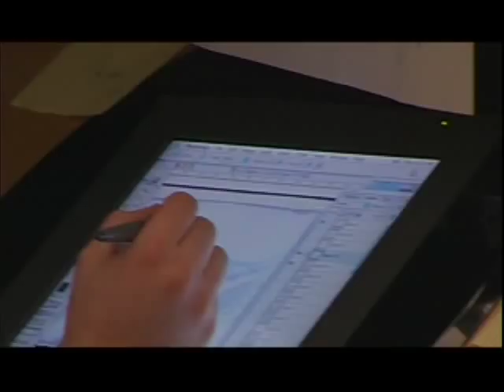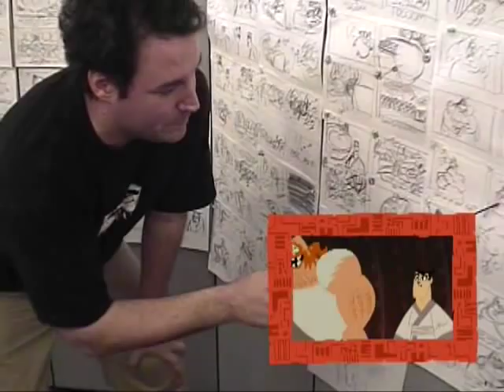Samurai Jack- "The Episode Pitch"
Yeah, I need this for my Speech class and all that. I love this special feature from the Samurai Jack DVD, and I figure maybe someone else might like it too?
Eh?
Maybe?
If you do, get the DVDs. Now.

(None of this is owned by me; this is all belonging to Genndy Tartakovsky and Cartoon Network. )